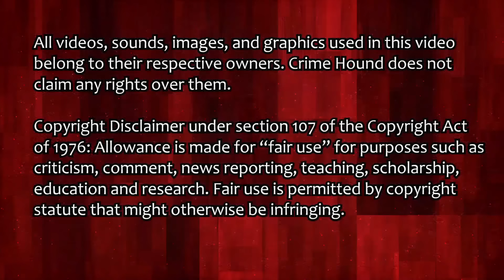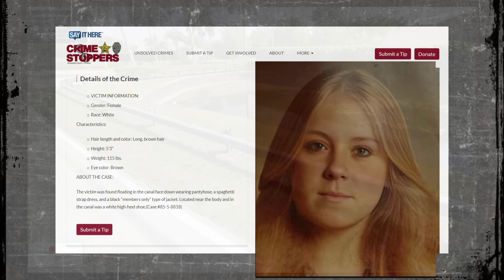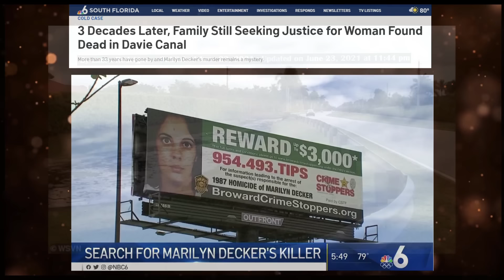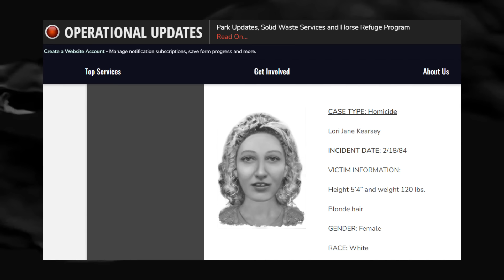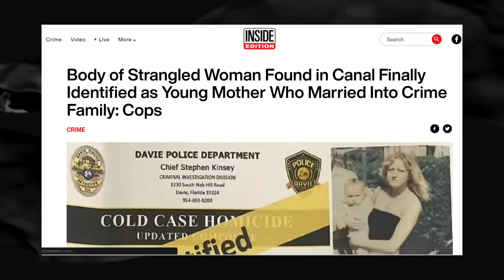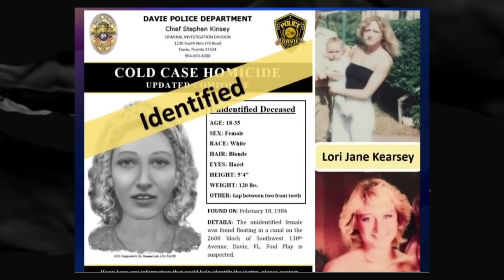Identified After 39 Years! Two Jane/John Does from late 2023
Two more current Doe Identifications:
The Davie Jane Doe, Identified as Lori Jane Kearsey.
The Whitewater John Doe, identified as Michael Alonzi.

Follow for videos related to Missing Persons, John Doe, Jane Does, Unsolved, Solved, Unidentified people, Identified people, Disappeared, Cold Cases, Real stories, Betrayal, and identification through Genetic Geneology.